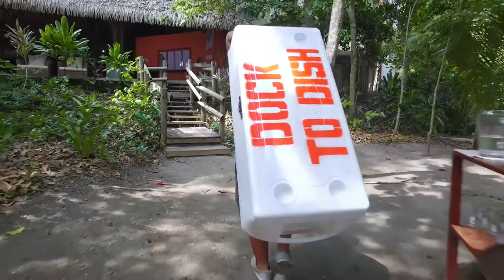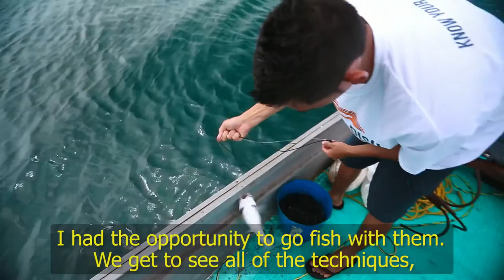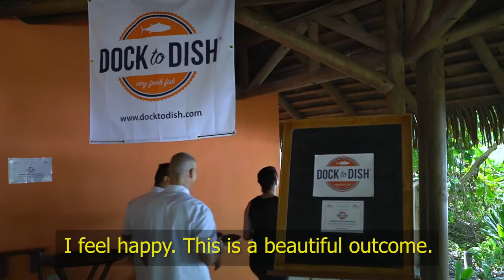Arenas Del Mar │ Sustainable Fishing in Costa Rica - Dock to Dish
At Arenas Del Mar Beachfront & Rainforest Resort in Costa Rica, culinary creations are not only bursting with flavour but are also locally sourced, sustainable, and now Dock to Dish certified. Arenas Del Mar is the first Costa Rican resort to partner with Dock to Dish. The program provides local restaurants around the world with fresh, sustainable fish sourced from their own backyards. They are all about fresh food, protecting the environment, and supporting local fishing economies. Arenas Del Mar receives deliveries of freshly caught seafood from the fishermen right down the road.
Find out more about the Arenas Del Mar culinary program